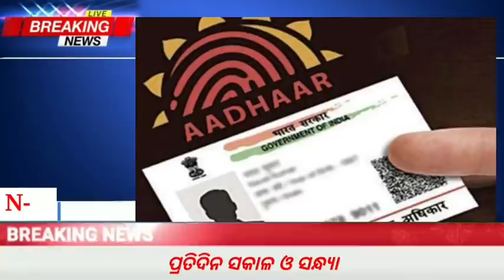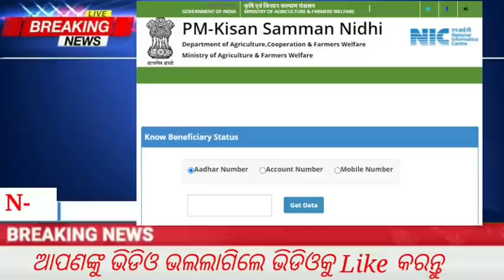pm kisan 9th instalment date | today evening news | Govt Announced BIG News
Topic cover:-
1. pm kisan 9th instalment date
2. today evening news
3. Heavy to heavy rain in odisha
4. Kalia yojana
5. Pm kisan
6. Kalia yojana money transfer date
7. today morning news
8. Govt Announced BIG News